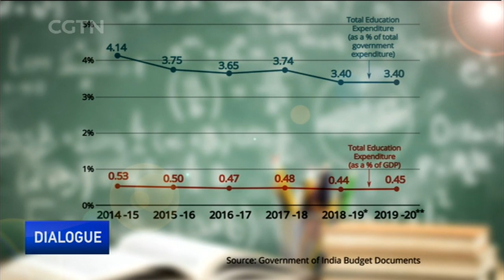Dialogue Weekend: China U.S. trade, UK election, Indian education and Li Ziqi's culture exportation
As China and the U.S. agreed on a "phase one trade deal", will there be more breakthroughs in the trade war? Boris Johnson got an early UK Christmas present; how will he get Brexit done in one month? And in Silicon Valley, more Indian-origin CEOs are running global technology giants, what's the difference in Indian education? Meanwhile, a Chinese vlogger Li Ziqi has taken the world by storm and caused controversy. Are her videos a kind of "cultural export"?